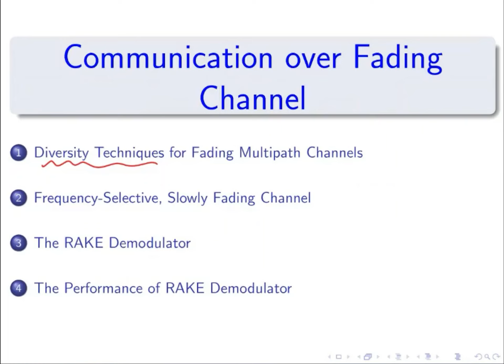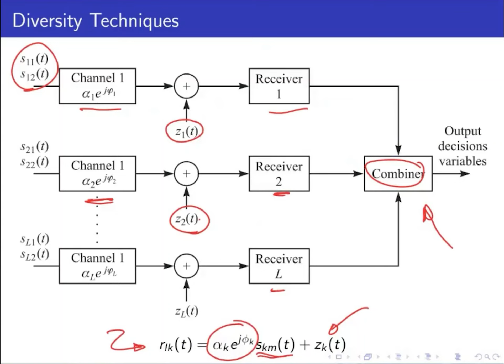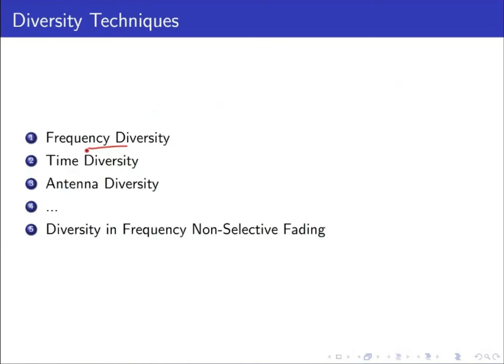Digital Communications (2.11 - Introduction to Diversity Techniques)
This video introduces the concept of diversity. It explains the diversity techniques used to enhance the performance of digital communication systems operating over fading channels.